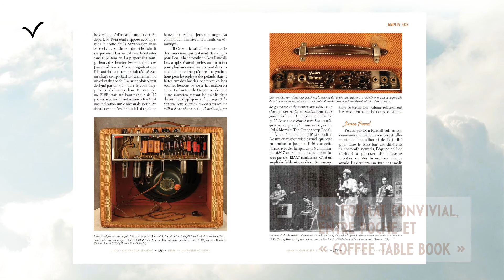L'Encyclopédie de la guitare -Tome1-Fender par Christian Séguret- Gaelis Editions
Ecrite par Christian Séguret, l'Encyclopédie de la Guitare est une série d’ouvrages qui traite essentiellement des grandes marques de guitares américaines, qui ont dominé le marché de la musique populaire depuis plus d’un siècle, et qui ont contribué à la naissance des genres musicaux qui ont bercé ces décennies : jazz, blues, country, rockabilly, rock, funk, etc.